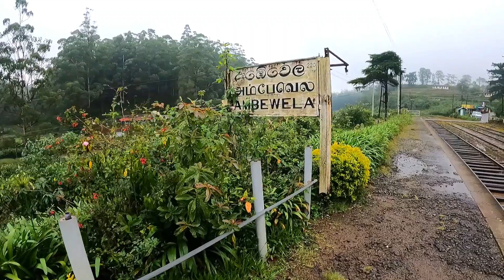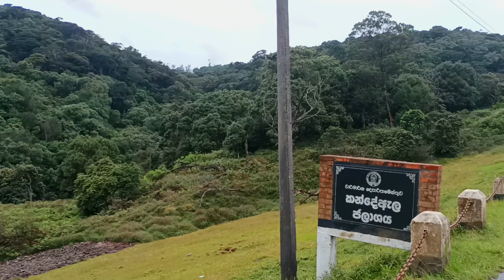Plan එකක් නැතුව ගිහින් කන්දෙ ඇල Camp කලා.. | Ambewela | Sakya Thilakarathne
Travel more...